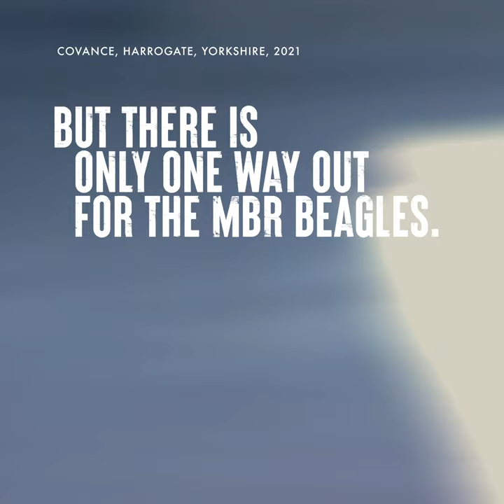Welcome to Covance Labcorp in Harrogate, Yorkshire - Hell on Earth for Animals and Animal lovers!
The footage, taken at Labcorp in Harrogate UK, shows beagle puppies who were taken from Marshall BioResources Acres, being loaded from unmarked white vans, by masked workers.

The 16 weeks old puppies are taken into a building from which they will never return alive. Within those walls, the puppies will endure immense suffering by 'scientists', undergoing frightening and painful experiments that can involve being force-fed chemicals for up to 90 days, with no pain relief, before finally being killed.

A hidden and box ticking exercise, generating millions in income for Labcorp shareholders.